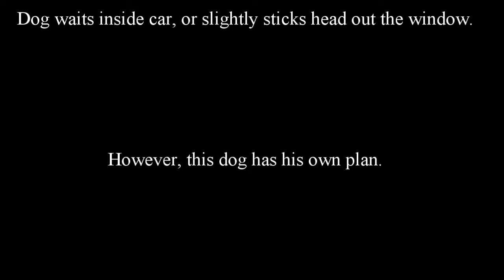We don't see this everyday (3)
The series continues when I find something we normally do not see everyday, and film it either with my camera or cell phone. This one is a dig that has his own way of dealing with a certain matter.